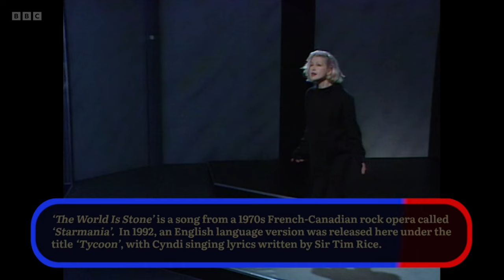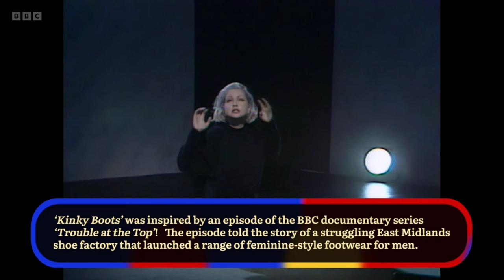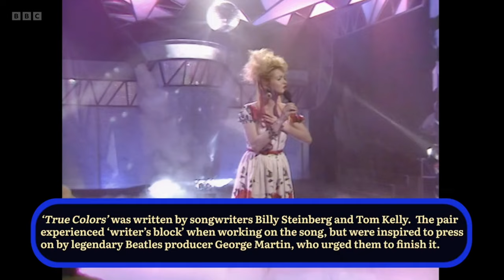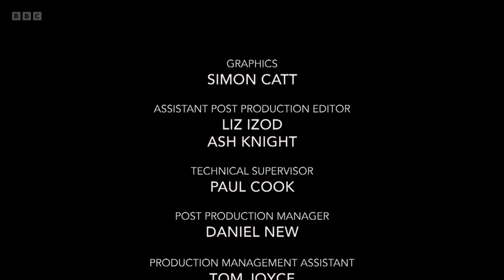Cyndi Lauper - Wonderful special for English TV, full of rarities, incredible!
The BBC television network in England surprised everyone this week by airing a special full of Cyndi's performances, super rare and with excellent audio and image quality.
It's almost 30 minutes where Cyndi performs the hits Girls Just Want To Have Fun, I Drove All Night, Heading West, Time After Time, The World Is Stone, You Don't Know, True Colors and Hey Now.
Some performances are playback, probably for logistical reasons due to the TV show in which Cyndi performed, because we know she sings wonderfully live, but it's still worth watching for the performance and look of our beloved, unique and original Cyndi.
Cyndi Lauper - Especial maravilhoso para a TV Inglesa, cheio de raridades, incrível!
A rede de televisão BBC, da Inglatera, surpreendeu a todos essa semana levando ao ar um especial cheio de apresentações da Cyndi, super raras e com qualidade de áudio e imagem excelentes.
São quase 30 minutos onde Cyndi performa os sucessos Girls Just Want To Have Fun, I Drove All Night, Heading West, Time After Time, The World Is Stone, You Don't Know, True Colors e Hey Now.
Algumas apresentações são playback, provavelente por razões logísticas do programa de TV no qual Cyndi se apresentou, porque sabemos que ela canta maravilhosamente bem ao vivo, mas mesmo assim vale muito a pena assistir pela performance e o visual da nossa amada, única e original Cyndi.